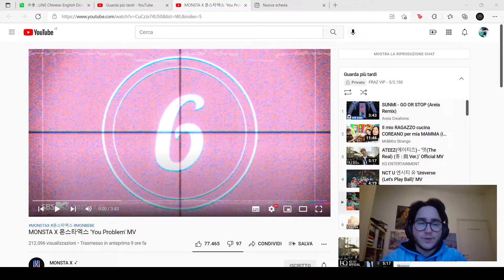FIRST TIME [REACTION] MONSTA X - YOU PROBLEM MV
Today I'm reacting to YOU PROBLEM by MONSTA X